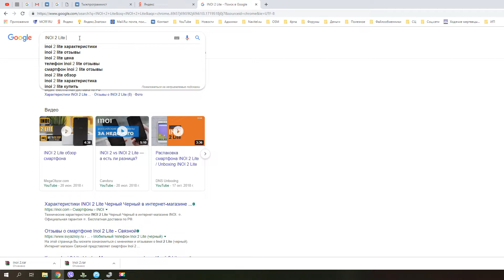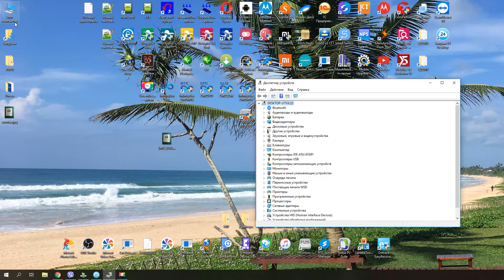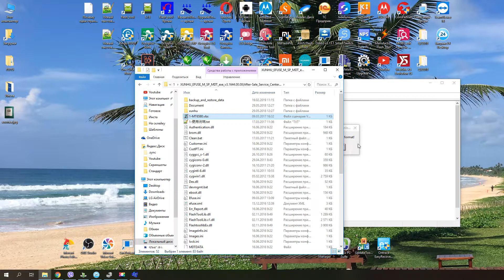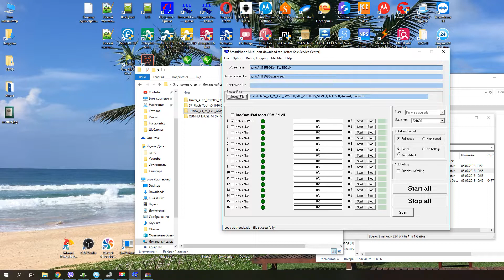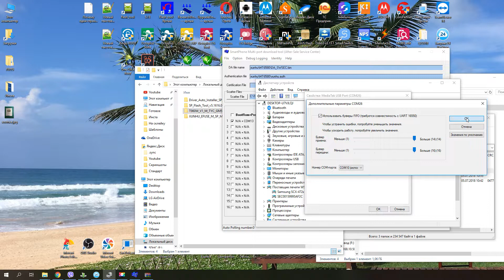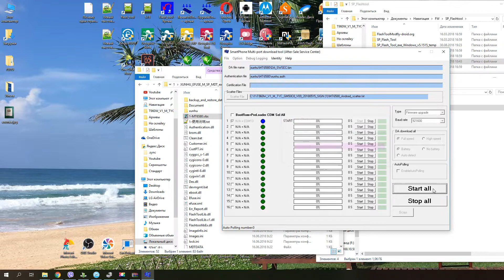Неудачная прошивка Inoi 2 Lite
Один из неудачных ремонтов, в котором я поторопился с выводами))